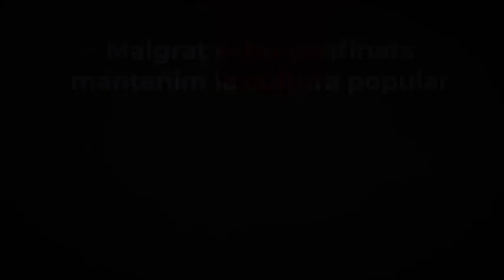CULTURASSA CONFITADA: L'Estapera simultània en desenes de llars terrassenques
Arran de la situació de confinament molts terrassencs i terrassenques han celebrat la Culturassa a distància, tocant o ballant L'Estapera a la mateixa hora.